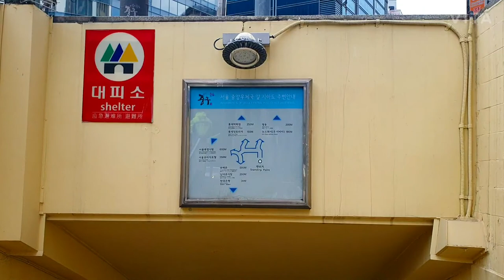서울 한번 걸어볼까요 [3] 명동-숭례문-광화문 Myeongdong- Sungnyemun- Gwanghwamun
서울 한번 걸어볼까요 [3]

2/28

1~3편으로
광화문 동화면세점에서 시작해서 청계천, 광장시장, 청계천, 명동, 숭례문, 대한문, 시청을 지나서
다시 광화문 동화면세점까지

이렇게 걸어도 10km가 안돼서
영상속엔 없지만,,,

결국엔 광화문 동화면세점에서 숭례문까지 다시 걸어서
매일10km 걷기를 마친 날 입니다.

지난 시절 추억하기에 좋은 시간이었습니다.
감사합니다.  ^^

명동-숭례문-광화문
Myeongdong- Sungnyemun- Gwanghwamun